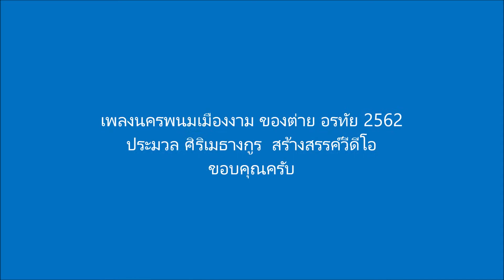อำเภอนาหว้า ณ นครพนม 2562